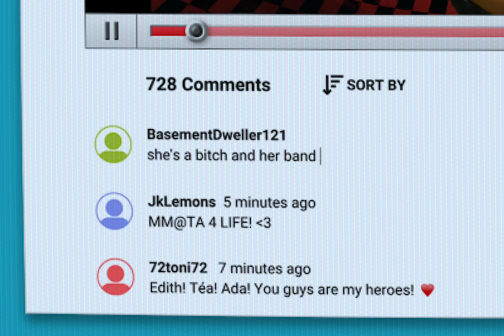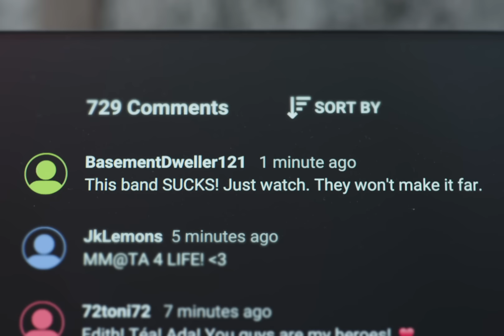Meet Me @ The Altar: Say It (To My Face) [OFFICIAL VIDEO]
The official music video for Meet Me @ The Altar's song "Say It (To My Face)"

CREDITS
Director - Jack Campise
Executive Producer - JP Stanley
Production Coordinator - Frankie Zabilka
Assistant Director - Sarah Corcoran
Production Assistant - Jake Barcelona
Director of Photography - Taylor Tomlinson
1st AC - Alec Salerno
2nd AC - Joe Vizzini
Gaffer - Zane Plaster
Key Grip - Bryan Lopez
Stedicam Operator - Joseph Hartzler
Production Designer - Amanda Smith
Art Assistant - Stephen Stanec
Art Assistant - Trey Scott Miller
Casting - JP Stanley
Troll - Jesse Harley
Mother - Elizabeth Bauer
Key Makeup Artist - Alexis Friloux
Editor - Jack Campise
3D Artist - Leslie Ho
VFX - Jeffery Wu
DIT - Jeffrey Wu
BTS - Annie Noelker
Label - Fueled by Ramen
Management - Alternate Side
Commissioner - Mandee Mallonee
Production Company - Goodwork Productions

LYRICS:
I’m a bitch and my band is an industry plant
Least that what it says on the internet
Think you know who I am, you say you’re not a fan
But you got all my songs playing in your head
It’s so obvious you really want my attention
Hope you’re having fun
Still stuck in your mothers basement
Talk trash but you’re like a million miles away
I’m not for your entertainment
I just laugh cause you’re never ever gonna
Say it to my face
S-s-s-say it to my face
You’re so irrelevant
Almost didn’t commit
Almost didn’t write you a second verse
Really wish I could stay, gotta fly to L.A
Play a show at The Wiltern
It’s so obvious you really need some attention
Talking trash when you’re like a million miles away